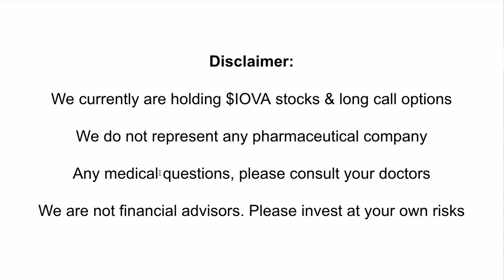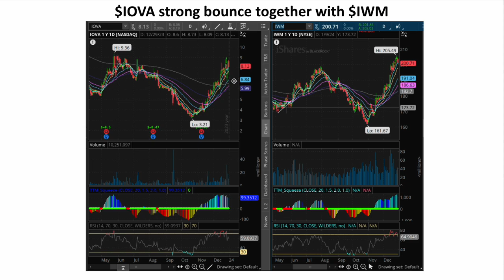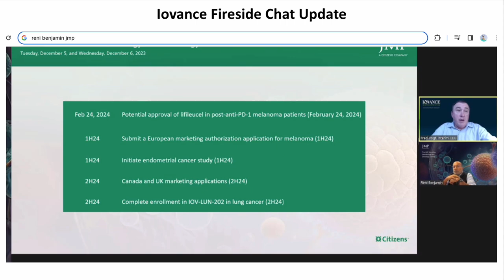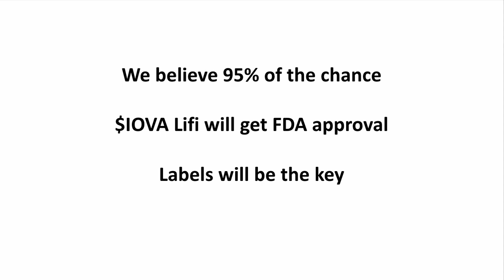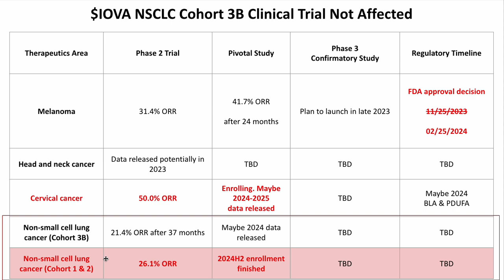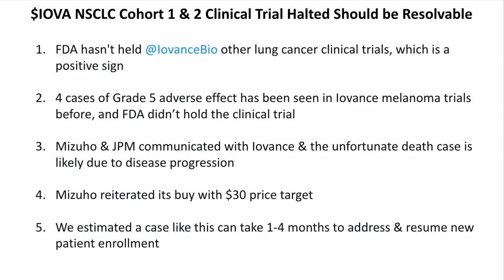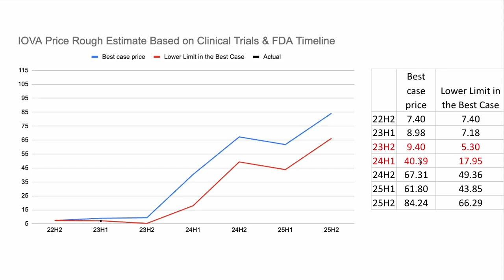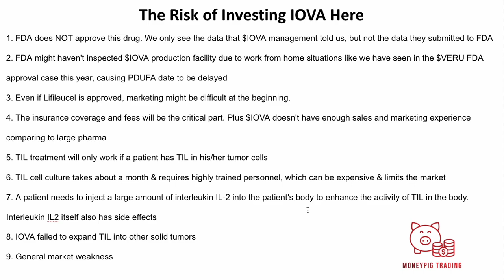Iovance $IOVA 95% of chance Lifi will get FDA approval & NSCLC trial halt should be addressable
Iovance 95% of chance Lifi will get FDA approval & Lung cancer trial halt should be addressable

Iovance Biotherapeutics fireside chat link

Iovance Biotherapeutics Announces Clinical Program Update for LN-145 in Non-Small Cell Lung Cancer

Previous IOVA videos:

1. Why did $IOVA sell-off 27% & bounce back with $26M Insider Purchase in 2 days? Iovance

2. $IOVA Iovance Biotherapeutics: Positive Updates. Stocks could go up 700% in the Next 2 Years

3. $IOVA Iovance Biotherapeutics: A Tesla of the Biotech Industry. 2023 is the Catalyst Year for IOVA

13 yrs in stock​ trading​ option​ trading

We currently are holding $IOVA stocks & long call options

We do not represent any pharmaceutical company

Any medical questions, please consult your doctors

We are not financial advisors. Please invest at your own risks

Please give us a follow or reach out